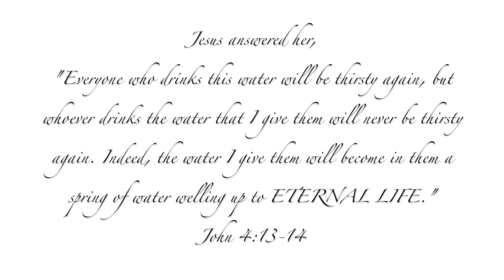Lize Hadassah Wiid | The Woman At The Well | OFFICIAL MUSIC VIDEO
Song | The Woman At The Well
Album | Return To Me
Artist | Lize Hadassah Wiid

Claudia De Nobrega | Cinematographer & Photographer
Ricardo De Nobrega | Cinematographer & Technical Support
Eldine Macrobert | Styling, make-up & Hair

Elizabeth Stockenström | Dress & Veil

LYRICS
How could it be that the Son of Man has chosen me
How could it be that the Anointed One is gazing upon me

I was lost and overlooked

Shattered by my countless sins

That the Son has chosen me

How could it be that the One I’ve been waiting for all my life

Has chosen me to reveal Himself as the Anointed One

I’ve been seen as an outcast

Labelled as a failure
How could it be that the Son has chosen me

I was thirsty, I was broken

Nothing satisfied
Rejected and unwanted
Loneliness pressed in
But my hope was in a Saviour
To come and rescue me
How could it be that You’re standing here with me

Your living water
Was the answer all along
It becomes a gushing fountain
Flooding me with life

And from now on I will worship You

Cause it’s really true, You have chosen me

Nothing satisfied
Rejected and unwanted
Loneliness pressed in

Could it be that You have chosen me